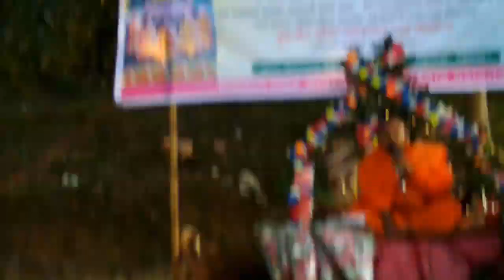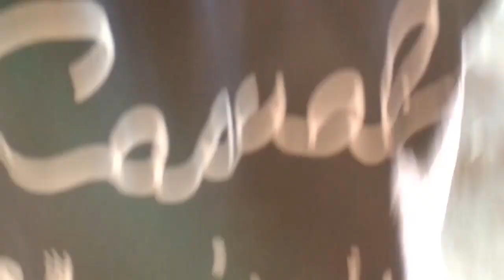বুদ্ধের প্রথম ধর্মদেশনা ধর্ম্মচক্কপ্রবর্তন সূত্রের সংক্ষেপে ব্যাখ্যা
Dhammacakka pavattana - the first teaching of the Buddha delivered by honorable Ven. Saranangkar thera at Gayanasarana Buddhist Monastery Programs.
Everyone enjoying Buddhism in Bangladesh
পরম পূজনীয় ধুতাঙ্গ সাধক ভদন্ত শরণংকর থের মহোদয়ের ধ্যানপীঠ জ্ঞানশরণ মহারণ্যে অনুষ্ঠিত সদ্ধর্মদেশনায় বুদ্ধের প্রথম ধর্মদেশনা ধর্ম্মচক্কপ্রবর্তন সূত্রের সংক্ষেপে ব্যাখ্যায় পূজনীয় ধুতাঙ্গ ভান্তে,, ১৫.১২.১৭, রোজ শুত্রুবার।।